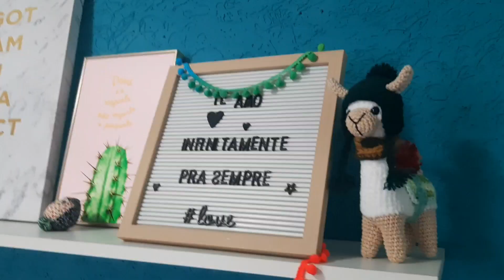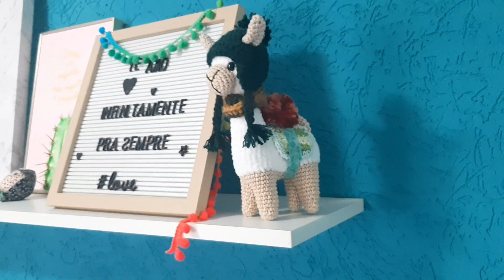Tour pelas coleções! amigurumis, funko pop e um pouquinho do meu ateliê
Conheça meus amigurumis, um pouquinho do meu ateliê, e minha coleção de funko pops (bonequinhos cabeçudos e lindos). Me sigam no insta:
GRATIDÃO!